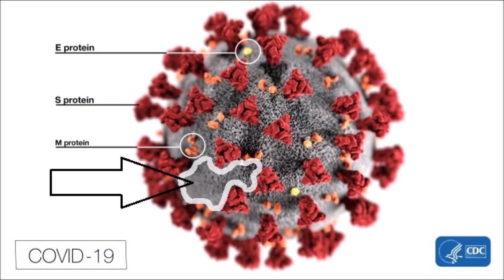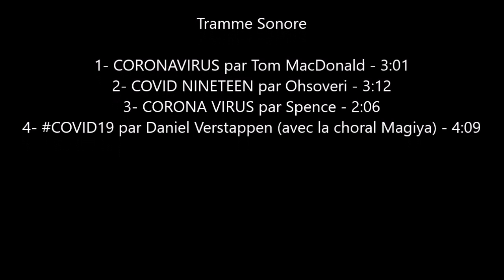Fly tying a pike popper fly. The COVID-19.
Stay home and enjoy this step by step tutorial video on fly tying an efficient, yet theme oriented Pike POPPER Fly. Named the COVID-19.